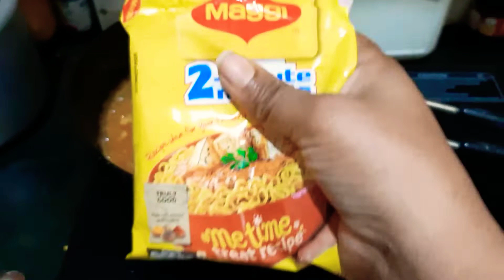My New Year 🎉 with Fanta Maggie 🍜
May the upcoming year bless you all with loads of happiness, love and good health ❤️🥰

In this video I am experimenting with Fanta and Maggie 🍜 😀, which is already in trend started from ghaziabad...